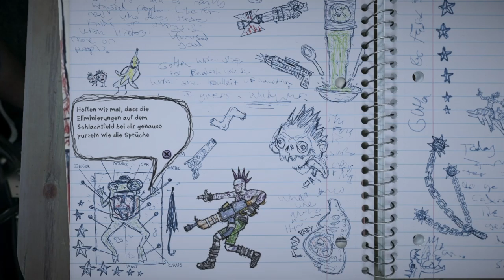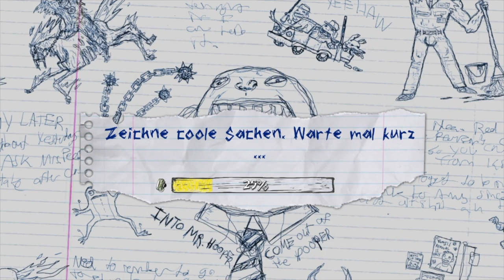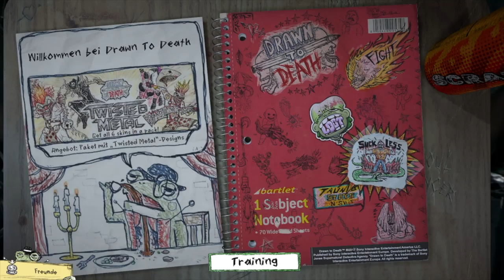Drawn To Death | Lets Play | #1 | Verrückt und Abgespaced 🔫 Deutsch / German Gameplay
Let´s Play Drawn To Death PS4 HD Gameplay Deutsch / German

«Drawn To Death»
SONY INTERACTIVE ENTERTAINMENT
Arena Shooter, 2017

Über das Game:

Drawn To Death ist ein Arena Shooter wo man sich mit völlig verrückten und Charakteren beschießt.

MEINE LIVESTREAMS

RECHTLICHES